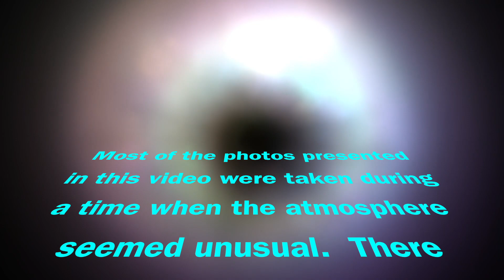SKY PHENOMENA - MISTY MYSTICAL MYSTERIOUS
This video features various types of entities photographed during times when the sky had a misty, mystical, and mysterious vibe.